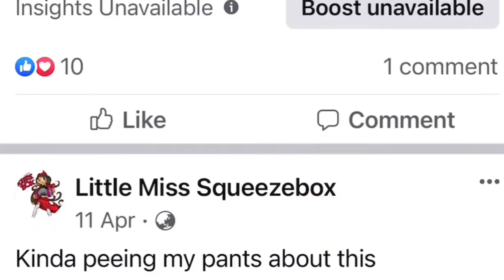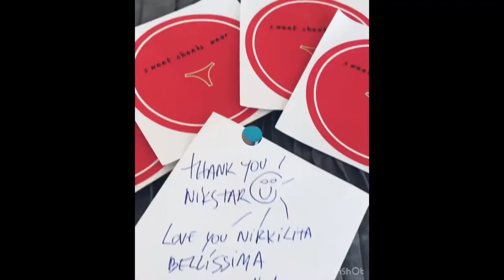How to stay successful in business as a full time musician podcast special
Here’s some tips my loves on how to be a full time musician in the business industry xx